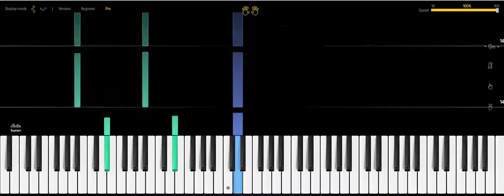POST MALONE ROCKSTAR PIANO TUTORIAL